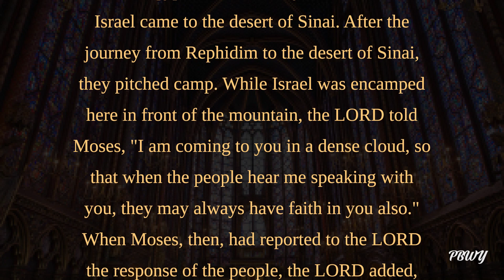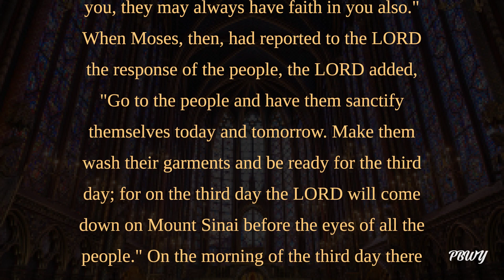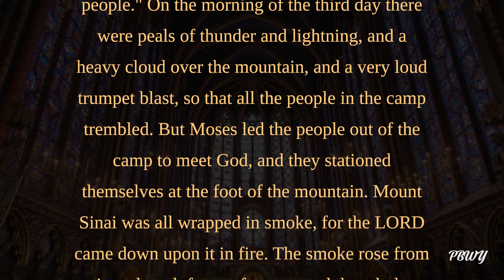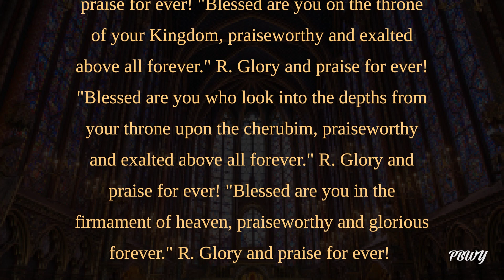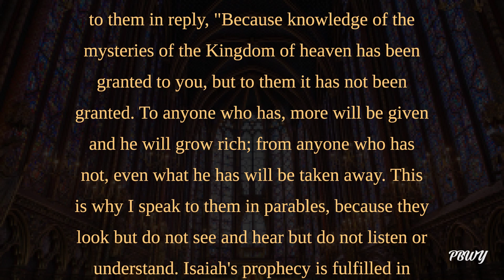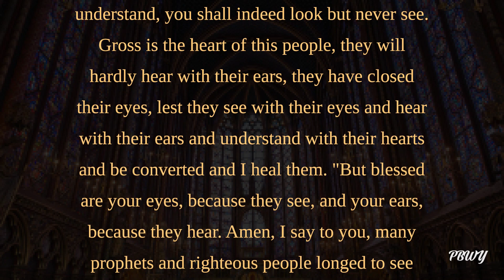July 27 | Thursday of the Sixteenth Week in Ordinary Time | Catholic Daily Mass Readings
Unlock the power of daily reflection with Mass Daily Readings! Dive deeper into the scripture and gain a new perspective on your spiritual journey. Start your day off on the right foot and end it with a peaceful heart.

Thank you for spreading the good news of the Lord!

00:00 Intro
00:10 Reading I
01:28 Responsorial Psalm
02:36 Gospel